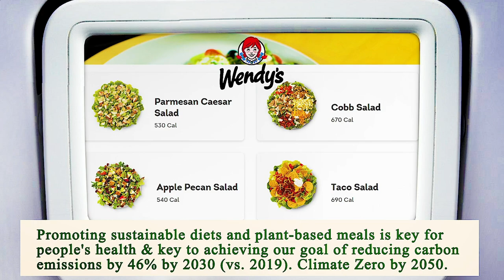Close to Me Restaurants Chicago 60604 IL, Cook County, Illinois, United States